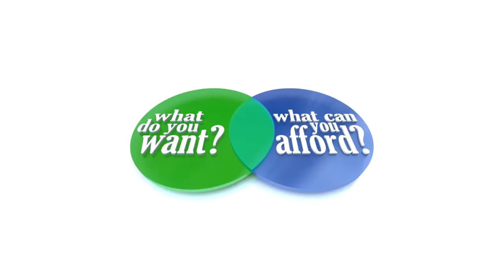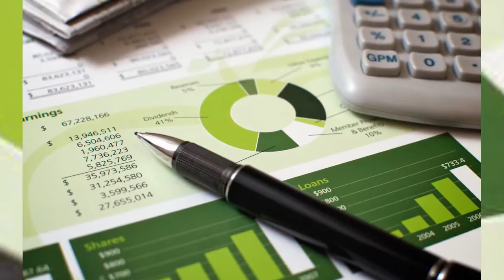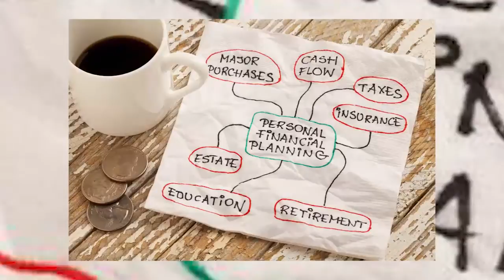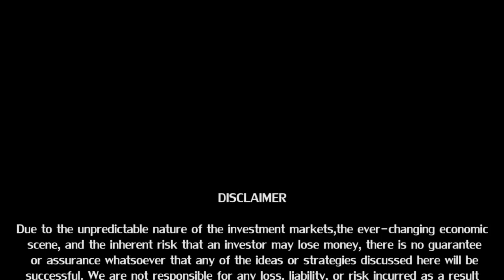Vicki Robin – Your Money or Your Life – interview – Goldstein on Gelt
Today’s guest, Vicki Robin, writer, speaker, and coauthor of Your Money or your Life: Transforming Your Relationship With Money and Achieving Financial Independence, also takes a look at the quality of life and how this relates to the pursuit of money. Discover the meaning of life energy and how it can help you gain control of your money. Vicki also shares several of the steps needed to get started on the path to financial independence.